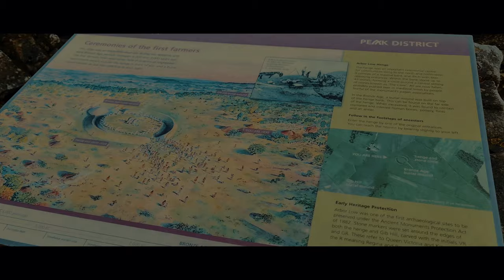Arbor Low Stone Circle: Stonehenge Of The North | Peak District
Embark on a mesmerizing solo hiking adventure through the captivating landscapes of the Peak District in this 5K cinematic film, featuring the ancient wonder of Arbor Low Stone Circle. Join me as I explore the rich history and mystical allure of this prehistoric monument, captured with stunning aerial shots and immersive footage using the DJI Air 2S.

Arbor Low Stone Circle, nestled in the scenic Peak District of England, unveils its breathtaking beauty through a large circular bank and ditch, surrounded by more than 50 standing stones. This cinematic journey provides an awe-inspiring experience, transporting you to another world filled with magic and mystery.

Whether you're an avid hiker or simply love discovering new places, this film is a must-see, promising an unforgettable exploration of the Peak District's enchanting landscapes. So, sit back, relax, and let me guide you through the captivating history and natural wonders of Arbor Low Stone Circle—a destination that has fascinated visitors for millennia.

Constructed during the Neolithic period, between 2,500 and 2,000 BC, Arbor Low is believed to have served as a sacred space for worship or ritualistic practices, aligning its stones with the celestial movements of the sun and moon. Managed by English Heritage today, the site welcomes visitors to unravel its fascinating history and immerse themselves in the cultural significance of this ancient marvel.

For enthusiasts of ancient history and archaeology, Arbor Low Stone Circle is a must-visit attraction, boasting a stunning location, mysterious origins, and a rich cultural legacy that continues to captivate explorers from around the globe.

🚀 SD Cards:
SanDisk 128GB Extreme microSDXC card + SD adapter
SanDisk 64GB Extreme microSDXC card + SD adapter

🚀 Other Equipment:
Samsung Galaxy S23 Ultra 5G
Sony Alpha 6400 | APS-C Mirrorless Camera with Sony 16-50 mm f/3.5-5.6 Power Zoom Lens
Sony Vlog camera ZV-1 | Digital Camera + Sony GP-VPT2BT Handgrip
Sony Alpha 7 C | Full-frame Mirrorless Interchangeable Lens Camera with Sony FE 28-60mm F4-5.6 Zoom Lens
Sony ZV-E1 | Full-frame Mirrorless Interchangeable Lens Vlog Camera with 28-60mm f/4-5.6

Keep up with my story between vlogs  for exclusive content over on my Instagram channel :)

Stay up to date with all my travels and adventures on my Facebook page :)

🚀 I'm a passionate hobby adventurer and filmmaker who documented my travels on my vlog.
From well-known destinations to hidden gems, I love exploring new places.
If you're into travel, adventure, nature, cars, technology, history and photography, you'll love my content. Join me on my solo journeys as I uncover the exciting discoveries in every location, no matter how remote. Follow my adventures now!